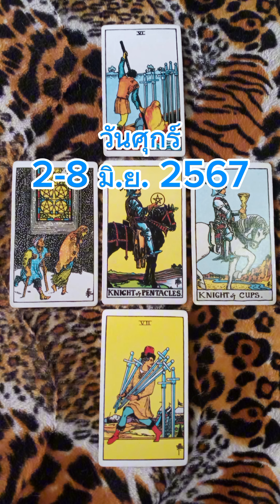ดวงคนเกิดวันศุกร์ ประจำสัปดาห์ 2-8 มิ.ย. 2567